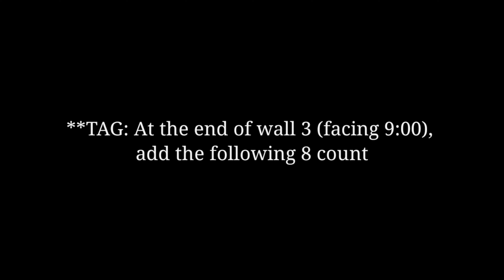Sweet Ireland Line dance ⭐️TUTORIAL 스텝설명 영상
Count:64   Wall:4   Level:Easy Intermediate
Choreo:
Gary O'Reilly (IRE) - March 2022